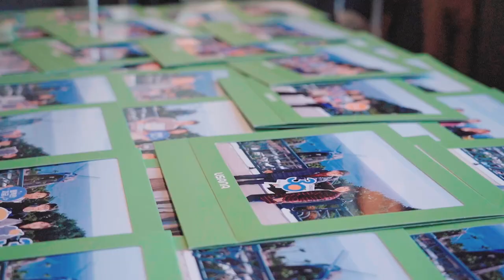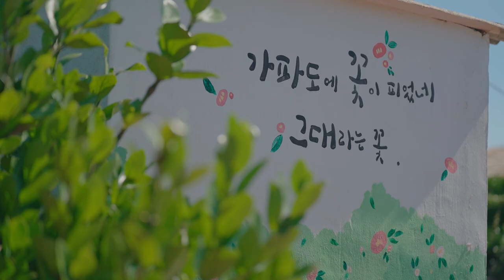2022 유사나 패밀리 인센티브 4차 하이라이트 영상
사랑하는 유사나 가족분들과의
2박 3일의 여행이 쉼과 힐링이 되는 여행이었기를 소망합니다.

행복한 지금, 유사나와 함께
2023 제주 패밀리 인센티브에서 다시 만나요🤗